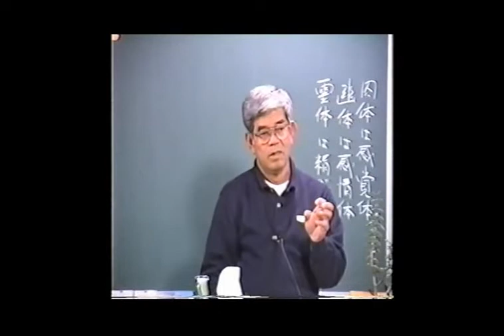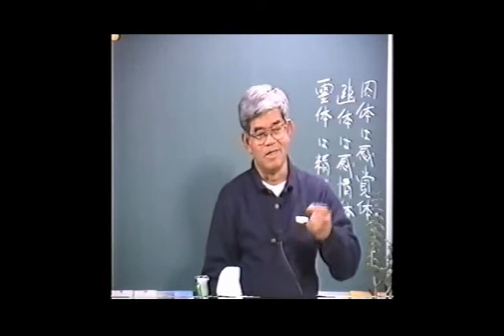知花敏彦講演集 A59 肉体は感覚体 幽体は感情体 霊体は精心体